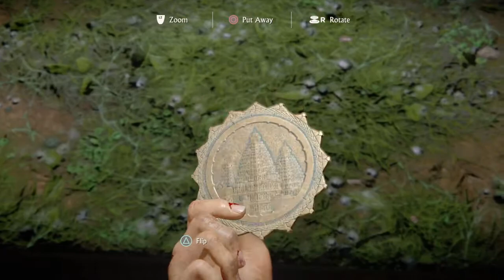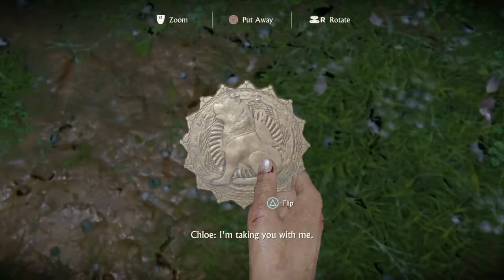Uncharted™ The Lost Legacy ~ Chapter 4.2: The Western Ghats ~ Collecting Token